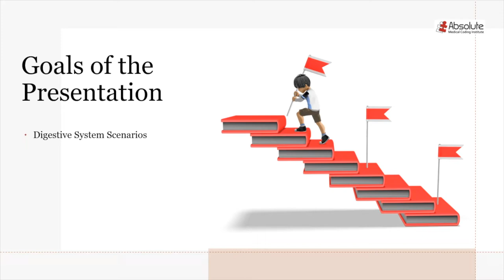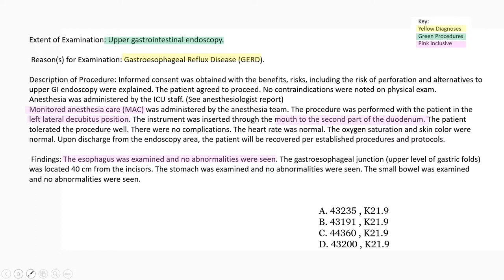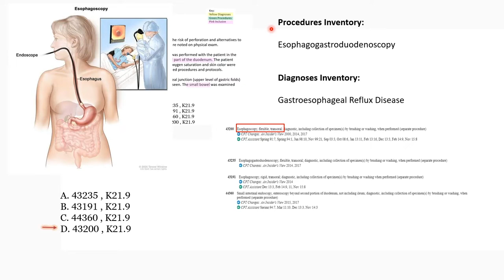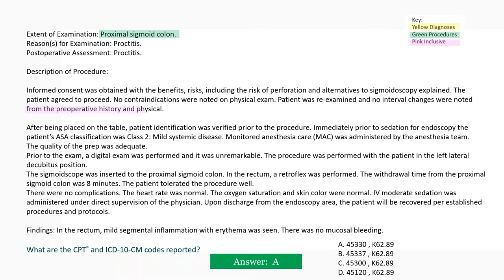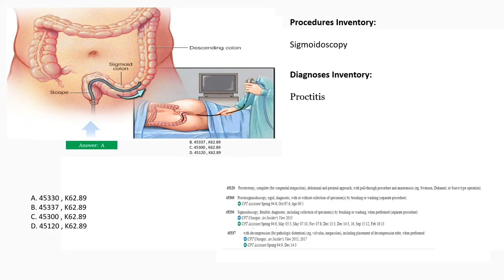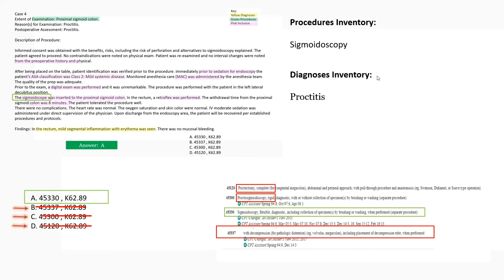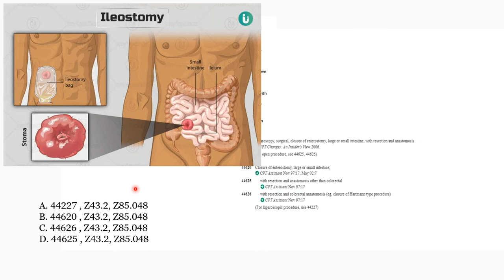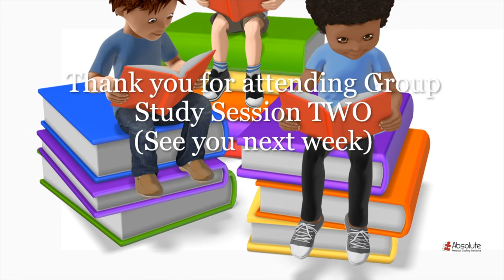Coding an Operative Report Part II: Digestive System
Thinking about studying for the medical coding exams with AMCI?  Get enrolled today; spaces are limited!

We are now on Udemy! Prepare for your exam with Mrs. Jay. If you are a medical coding beginner, click the link to sign up

Why AMCI?
We are a leading medical coding instruction, training, and exam prep institution.   We have easy-to-understand lectures and proven effective trademarked exam preparation tools and Test Taking Techniques ( TTT ™). We have a 95% CPC®  and an 85% CCS® exam passer rating.   That means if you complete the AMCI Medical Coding Course™, you have a very high chance of passing the certification exams.

We've got CEU's!

Find out what our students say about AMCI, Check our Reviews

Questions? Write them in the Comments section or Contact AMCI Customer Service

Want to obtain your medical coding certification and get on-the-job experience?  Absolute Medical Billing Solutions offers AMCI (current and former) students opportunities to code for their medical providers.